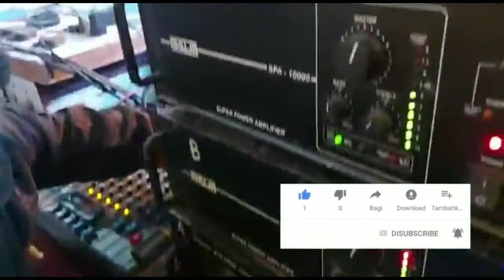Afroz Khan Saxophone Song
Please Support AK Saxophone Channel